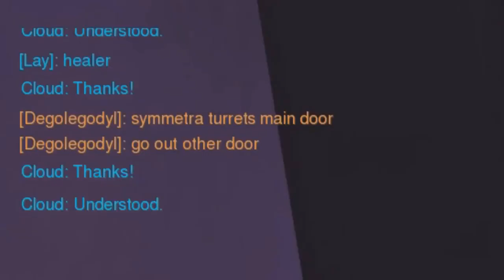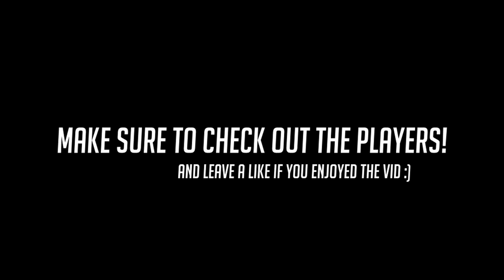OVERWATCH ► FUNNIES, FAILS & CRAZY MOMENTS #66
– mccree is sent flying in the air by mei
- a hunter lays a trap for his prey
- doomfist and winston fail to jump across the map on volskiya industries
- winston gets charged out of the map
- doomfist fail turns into POTG
- killing tracer through the spawn door
– roadhog pulls tracers bomb back to her by Wasterin
– Winston survives with only a few hp thanks to mercy by TheTwinD
– genji denies mccree and anas BM
– genji 6k play in at pro level
- doomfist falls off the map
- winston knocks lucio into traffic
- amazing tracer positioning to kill ana with a grenade
- mccree survives thanks to sombra hacked health pack
- lucio baits the enemy into coming out the left door to boop them
- mei denies pharahs ultimate with her wall
- doomfist kills soldier 76 through a car
- winston gets charged out of the map by Reinhardt on route 66
– junkrat gets a kill across map by Hyper_kill
- genji gets an awesome deflection shot on pharah
- junkrats ultimate glitches through a wall
- mccree solo carrying the point after it looks lost
- junkrat sets a trap, making the ultimate sacrifice by UndefinedOne67
– zarya glitching out of the map on oasis
- reinhardt predicts tracers jump, killng her wit e
– genji infinite dragon bade bug Mujtaba
- tracer lines up perfectly with zenyatta while tracers shooting
- top 500 sombra ultimate fail
- torbjorn counters doomfist by placing a turret
- hanzo fails to hit sombra once
- reinhardt charges off the map
- caster refers to south korea as north korea
➥If there is ANY problems with the usage of these clips please get in contact with me at and we will get it resolved ASAP! No need for any drama (:

0:00 Swing Uptown - Full Mix
2:33 ES_Jubilation - Gavin Luke
5:53 ES_House Of David 3 - Andreas Jamsheree
8:16 Kevin MacLeod - Fluffing a Duck
8:43 Thomas the tank engine Theme song
8:51 Pirates Of The Caribbean Theme Song
9:07 ES_Eccentric Vibes 16 - Håkan Eriksson
➥PLEASE NOTE: To avoid copyright problems most of the music has been attained through Audio Micro and EpidemicSound because of this you may NOT be able to find some of the songs even with the songs name

- Overwatch Plays♥